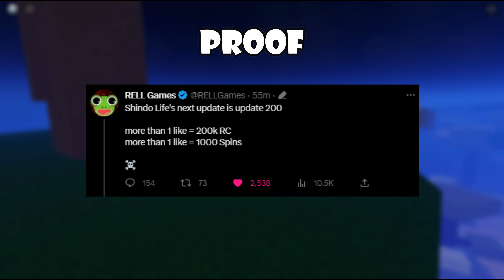[Code] RellGames Is Giving Us 200k RC Code + Do This Now Before The Next Shindo Life Update